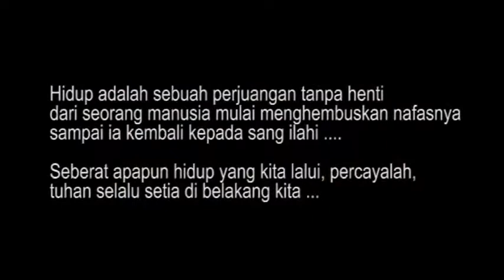720 Menit 12 Jam Mencari Jawaban (Short Movie ISTB Student)